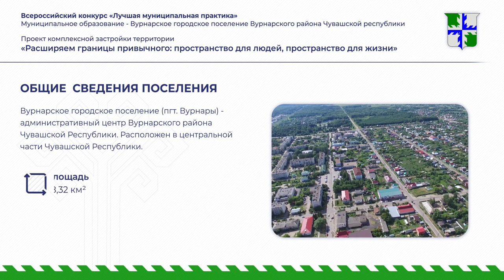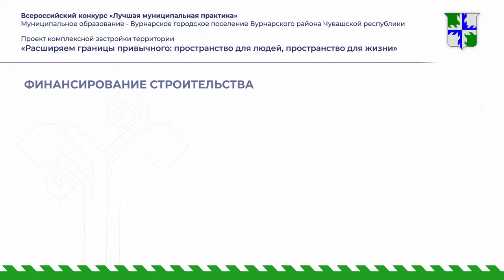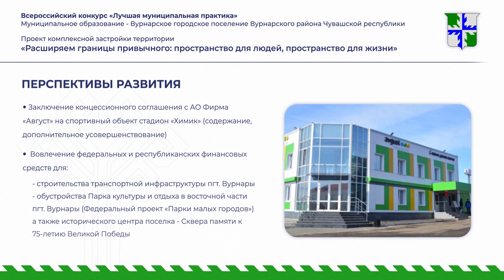Вурнары. Парк Август